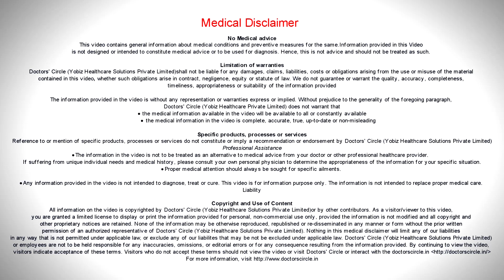How common is hearing loss in newborns? Is it hereditary? - Dr. Satish Babu K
Hearing loss in newborns is fairly  a  common disease  especially in developing countries in developed  countries s it is  about  2 to 3  births  in about  1000  normal  births. In developing countries   this goes upto 10 to 15% in various studies,  which means that every  100th baby  may have   a hearing  loss in some form and there are ways in which we can detect at the earliest and  we can do the remedial part.   Coming to the cases of the newborn hearing loss is the most common one is the  genetic  or  hereditary which constitutes to about  55 to 60% of all the newborn hearing loss.   infective cause  is  when the baby is forming in the  stomach or  during  childbirth if there  has  been any infection the in the chances of the baby losing the hearing is  so there which is again   going to constitute  20 to 25%  of the newborn hearing loss. There are other causes like injuries and later developments can also cause.  newborn  babies can have a bit of jaundice and  if the jaundice is  going beyond  the list and  if it is lasting for too long and if the baby  gets infected  by some virulent organisms then there is again a chance of  hearing loss is  newborn. Out of the 100% newborn hearing loss, 60% in  genetic. Genetic can be either hereditary or isolated. It can be only the baby in the family having  hearing loss  or it can run in the family a s  a hereditary  issue.  The chances of baby having a  hearing loss is more than 70%. If  both the parents , both the families have any past  history of hearing loss as a  problem.  There are various viruses and bacteria  that are mediated for the cause of hearing loss in newborn. The most common one s are cytomegalovirus and  Epstein Barr virus. These are the common ones  seen  as a  cause of  newborn hearing loss. Coming to the detection of newborn hearing loss.  In developed countries  it ha s become a  mandate that before the babies leave the  hospital the  why  have to perform a screening test to  make sure that  the  baby is hearing  well as if there are any doubts  these tests  can  be formed  as they are  non invasive,  non intrusive.  Here in India also the newborn hearing screening has been started and it has been rung successful  for teh past decade. Every newborn ho is born in the hospital is getting checked  for hearing within the first month of their  birth. The  advantages that we pick up the hearing loss as early  as  1  month  and then we look at the cause of  the hearing loss if  any and  then  we try  to deal with it  as early as possible so that the baby can have  near normal hearing  and the  babies  language  and speech and language   will  develop  as best  as it can  be.